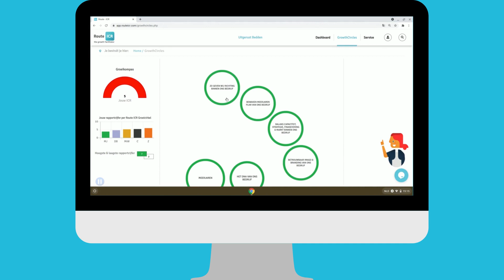07 Niet de juiste mensen in je team - ICR lost op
Je ondernemersambitie ligt glashelder vast. En dan maak je een plan om deze ambitie te realiseren. Welk type mensen heb je nodig om dit samen met jou te doen? Welke kwaliteiten hebben zij? Hoe gaan zij elkaar versterken? En vooral, passen zij bij het DNA van je bedrijf?